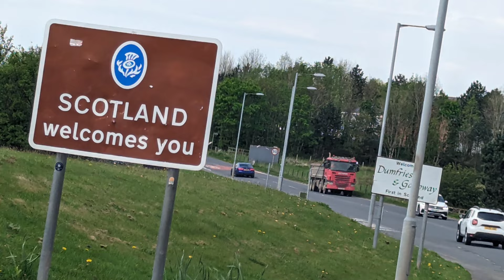FIRST TIME RIDING GOLFIE, INNERLEITHEN PT1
So we decided to head up to Scotland to try some of the trails we'd heard so much about, and let me tell you, they did not disappoint 💪

This is day 1 of our long weekend, which was supposed to be just a couple of laps to get our eye in for the following day 🤘